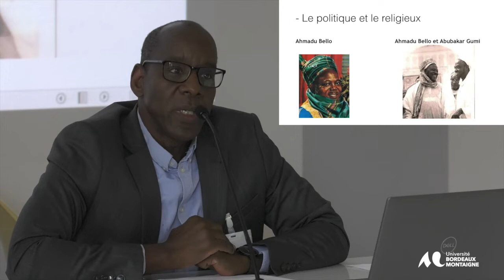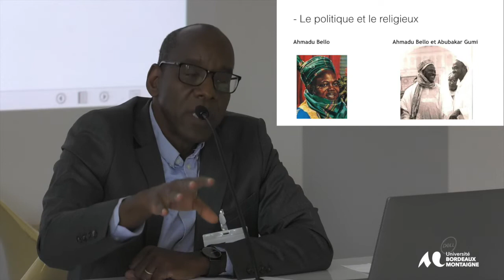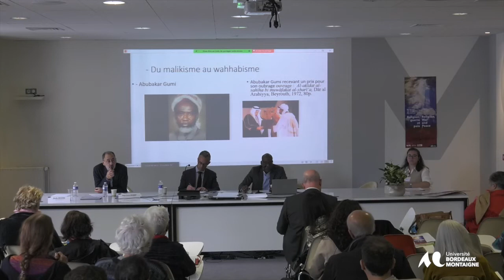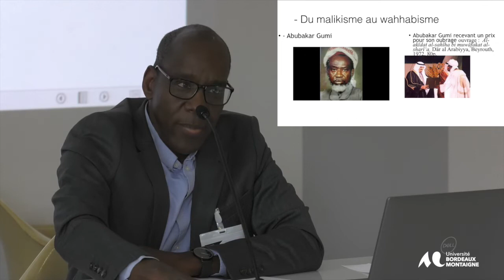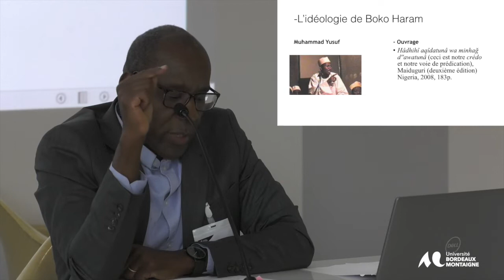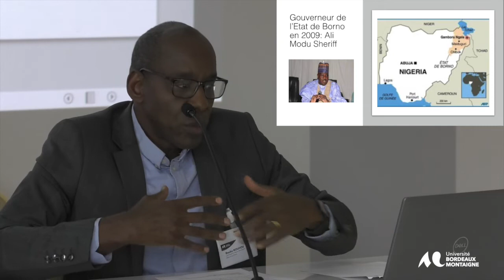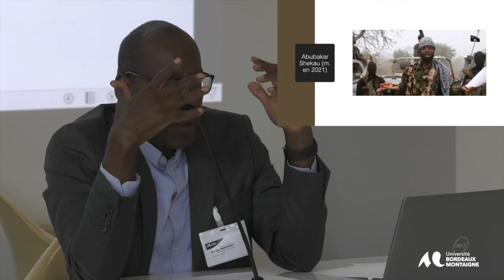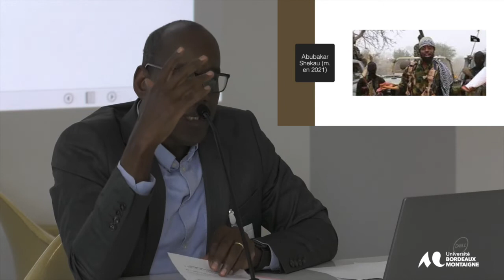Colloque Religion Guerre et Paix - 13 et 14 Octobre 2022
Conférence de Bouba Nouhou, UBM, Islam et politique
 « Religion et Violence au Nigeria : Boko Haram et ses
 concurrents ».